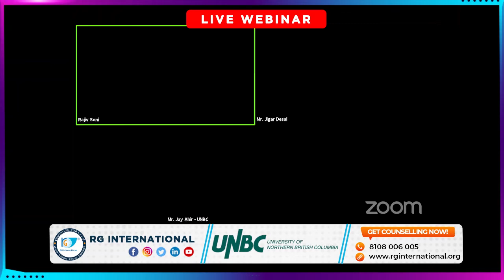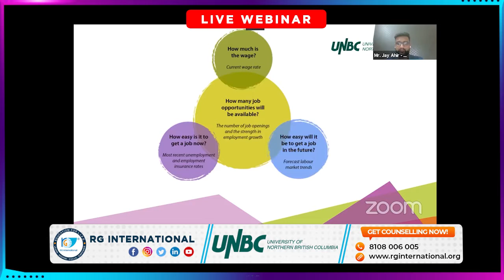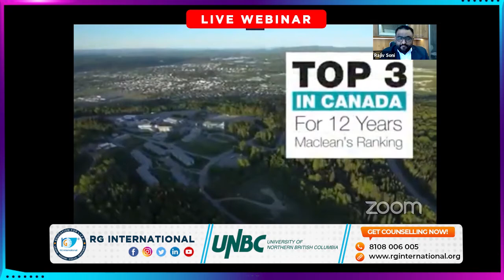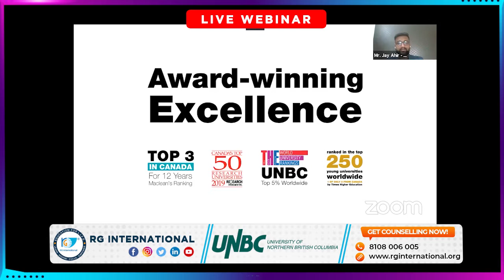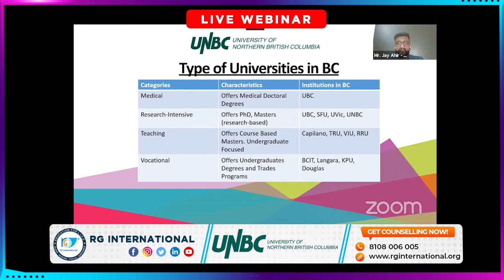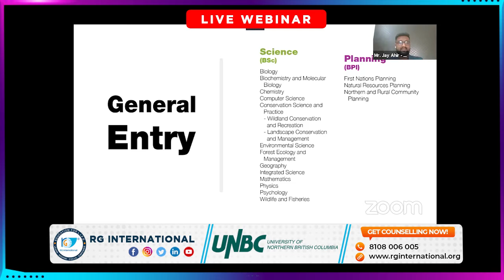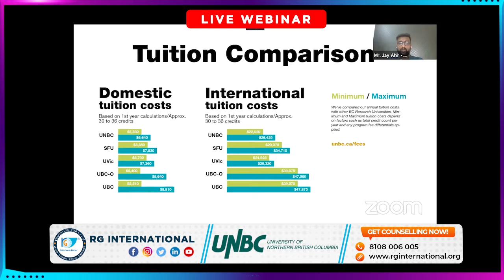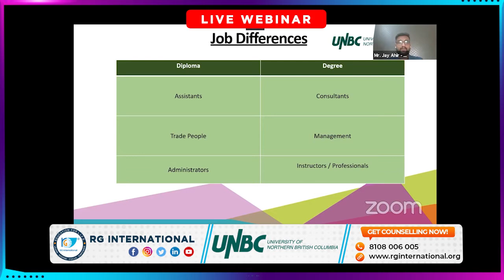Exclusive webinar for Sep 2021 — Jan 2022 intake in University of Northern British Columbia, Canada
💻 Conducted a free webinar for students, where we have addressed all the worries of aspirants. 👨‍🎓

Don't worry if you have missed today's live🔴 session. You can still refer to the recording. 📽️

If you're planning to move to Canada, you can register for the next free webinar now! (For Registration

Visit us for counseling at your nearby branch.
Surat I Bardoli I Vadodara I Gandhinagar I Mumbai I Chennai I Trivandrum